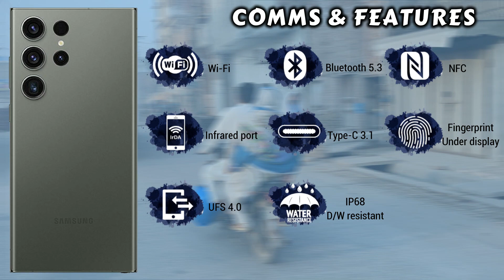Samsung S24 Ultra || Samsung S23 Ultra || 5G || VS || 2024 || ASfi Tech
Whare You Can Buy

In This Video we show you all specifications of both mobile phone" Samsung S24 Ultra Vs Samsung S23 Ultra " and the final result base only on numbers of points but you have to choos as your's desireable Smartphone.

HERE YOU CAN GET COMPLETE INFORMATION ABOUT THE MOBILE SPECIFICATIONS, MOBILE MODEL, DISPLAY, PROCESSOR, CAMERA, BATTERY, FEATURES,  MEMORY,  Speed Test, Phones Review, Phones unboxing  ETC..
Compression of all types of mobile brands is done here
SUCH AS:-
Samsung Galaxy
Apple iphone
Huawei
Honor
Xiaomi
Redmi
Oppo
Vivo
Real me
Motorola
Lenovo
Nokia
Infinix
Tecno
LG
Motorola
Red Magic
Black Shark
Rog phone
ZTE
ASUS
MEIZU
SONY
LENOVO
MICROSOFT
GOOGLE PIXEL
One Plus & MUCH MORE.
So, If you want to know all about the features & compression of Mobile Phones.